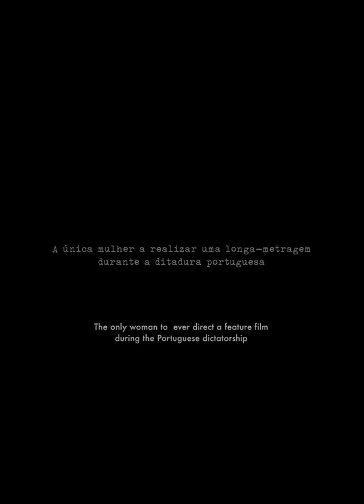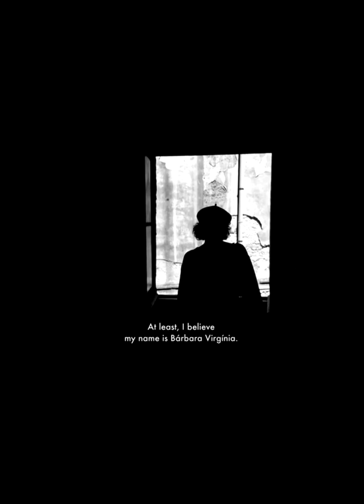Ciclo de cinema: Mulheres, artes e ditadura - WOMANART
14 de Março: Cartas a uma ditadura. Realizadora: Inês de Medeiros
21 de Março: 48. Realizadora: Susana de Sousa Dias
28 de Março: Spell Reel. Realizadora: Filipa César
4 de Abril: Quem É Bárbara Virgínia? Realizadora: Luísa Sequeira
11 de Abril - Sessão extra: Natal 71. Realizadora: Margarida Cardoso

Uma realização do projeto WOMANART (GAPS/CEHUM) (PTDC/ ART - OUT/28051/2017)